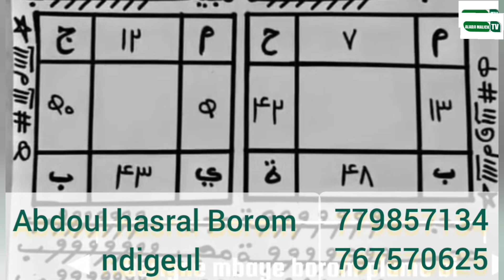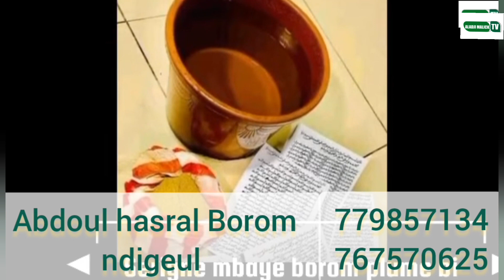Real Madrid informé par Santos déco veut garder un cadre p